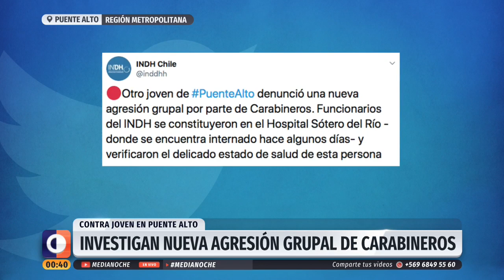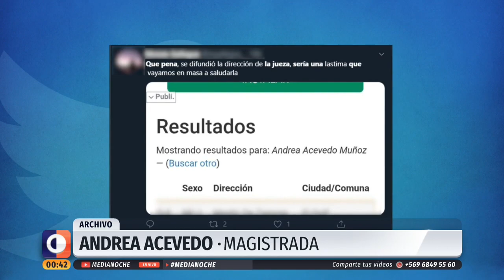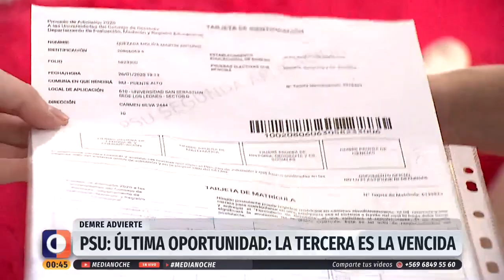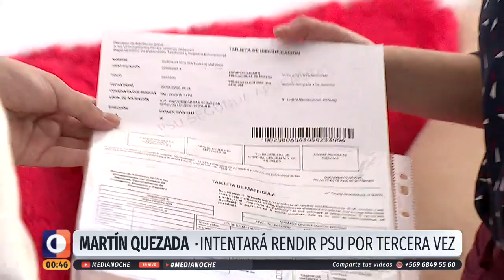Medianoche - Lunes 3 de febrero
Marco Fleming revisó la querella por el delito de torturas que anunció el INDH contra los carabineros involucrados en la golpiza a un joven de Puente Alto, que se suma a la investigación de la fiscalía por apremios ilegítimos; y más. Detalles en el noticiero.